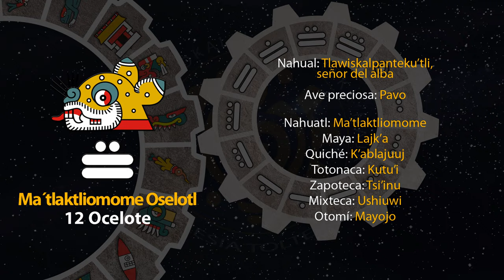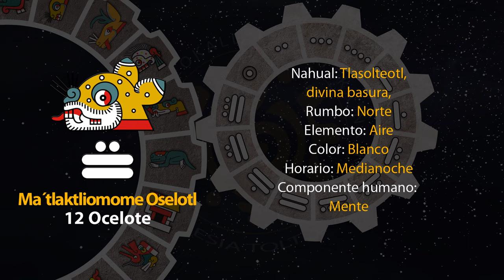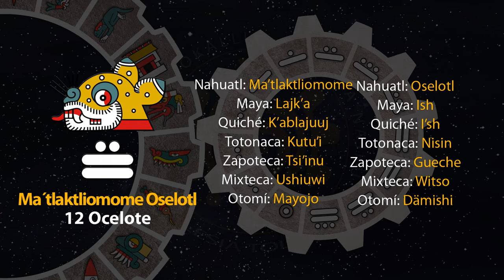El tonal de hoy es "12 Ocelote - Ma´tlaktlionse Oselotl" 01/02/24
6 de Iskalli
Año 7 Agua
49 del 19 Atado
5145 del Quinto Sol

1 de febrero de 2024.